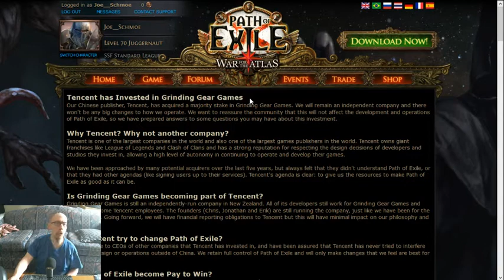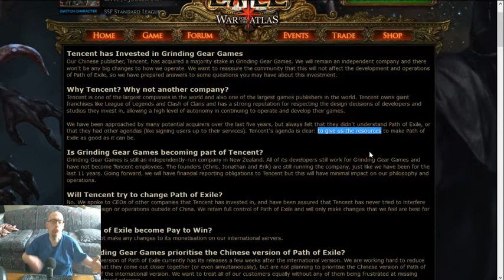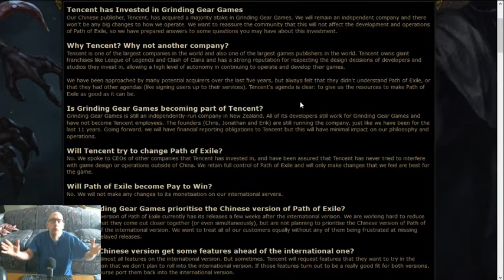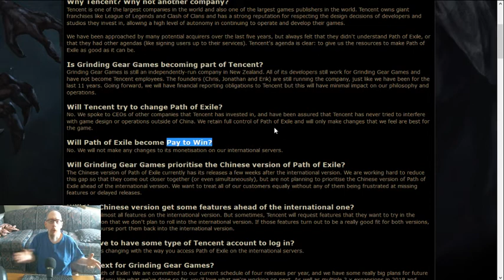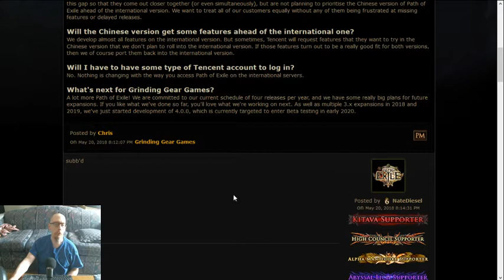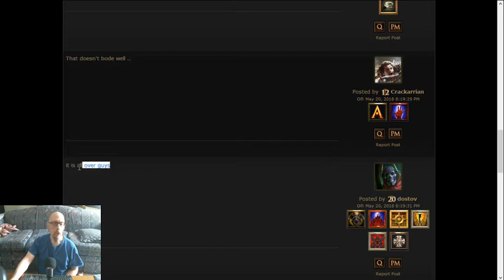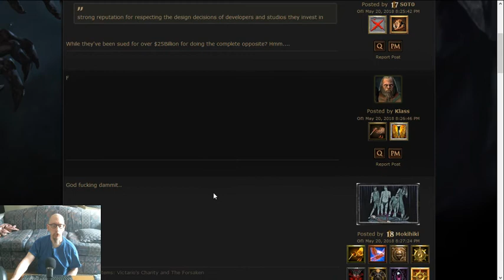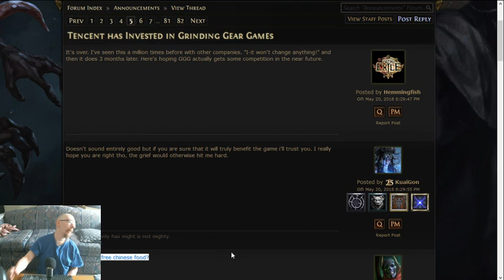About Tencent's Investment in GGG (Grinding Gear Games).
Me talking out my opinion on Tencent buying (presumably, at least) 51+% of GGG, the company that created Path of Exile, my favorite ARPG. I'm not exactly the world's greatest orator (especially when it's improvised with little to no research done beforehand), so don't be surprised if some of this is cringeworthy (some of it has even me going "Why?").